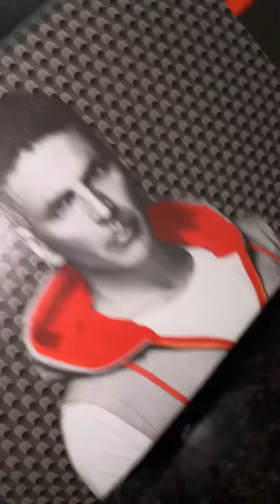Running shoes order from amazon |sparx | nude colour | size :39 | Naarifromdehradun